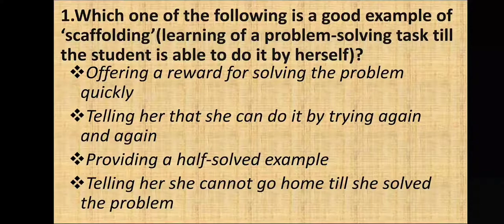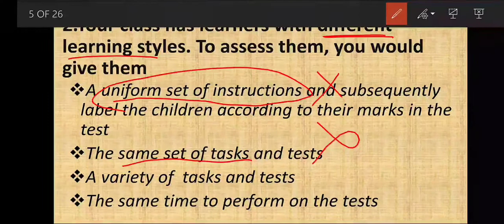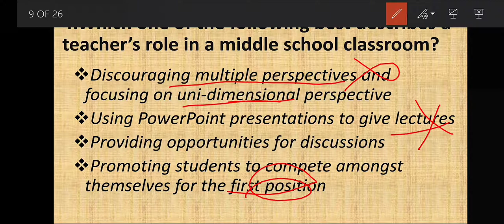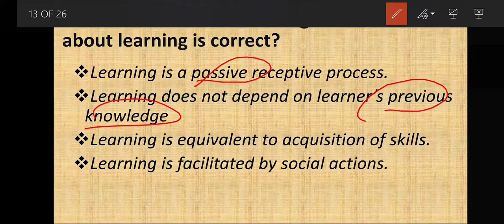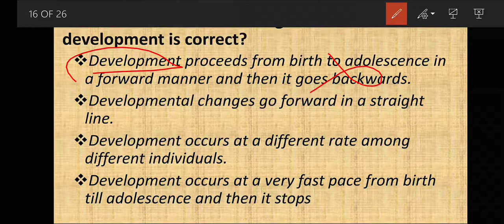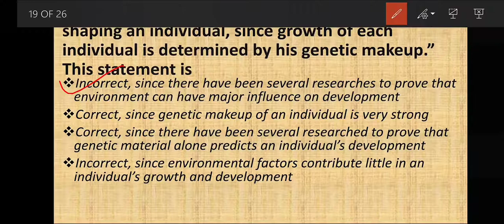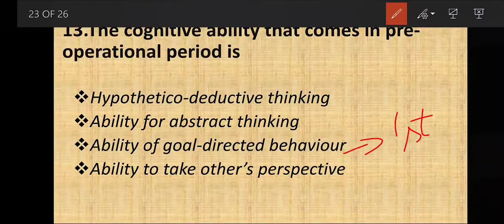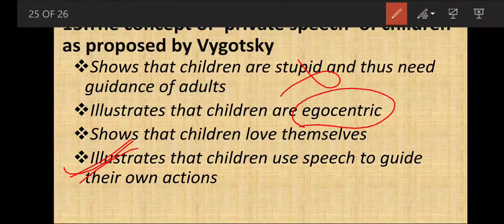Child Development and Pedagogy 2016 Feb| part-1 | in Kannada and English